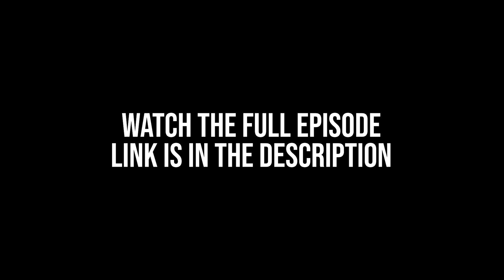Baby's Brain development during Pregnancy